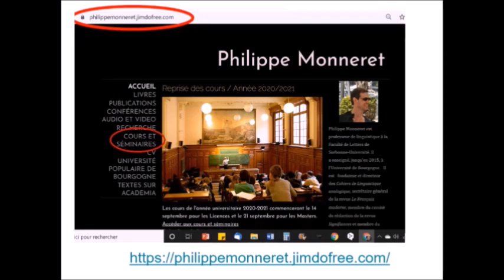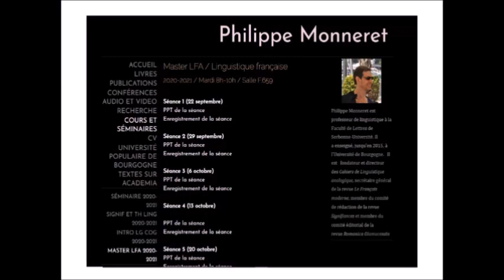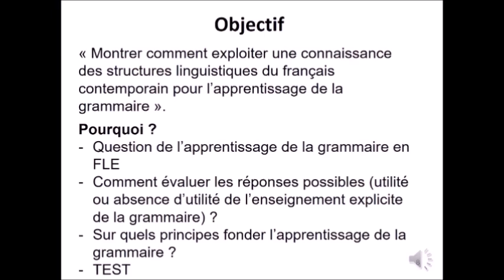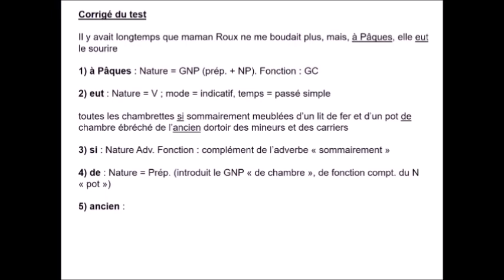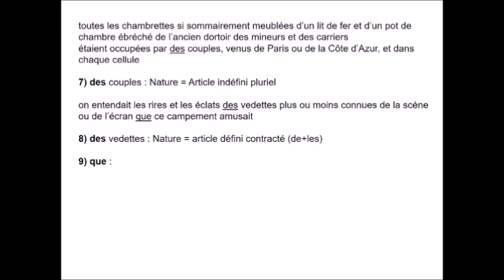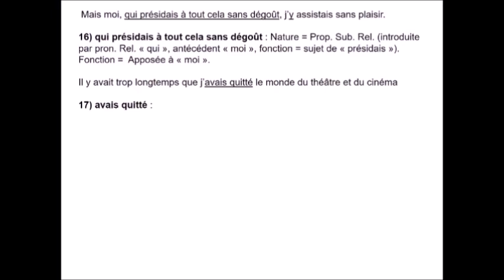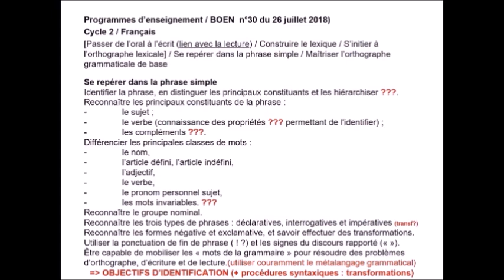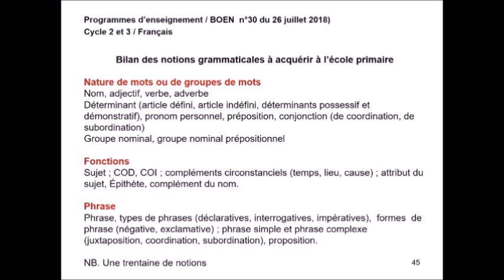Linguistique française Master LFA 2020-2021 Cours 1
Cours de linguistique française de Philippe Monneret (Master Langue Française Appliquée, UFR Langue française, Sorbonne Université Lettres). Cours n°1 du 22 septembre 2020. Le PPT du cours est accessible ici :